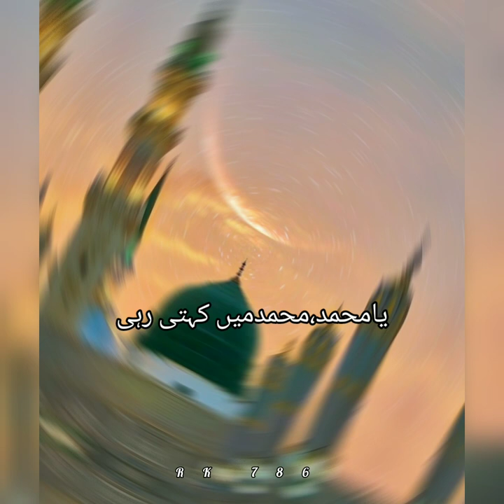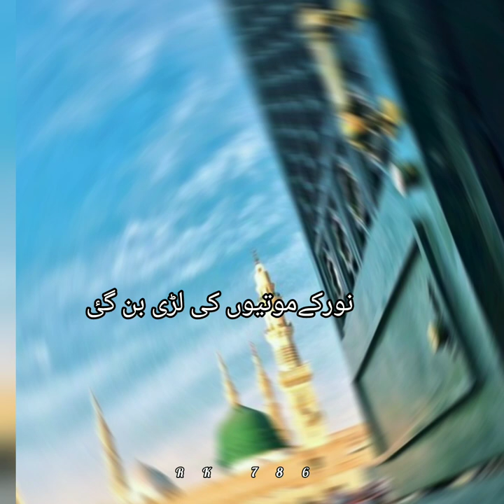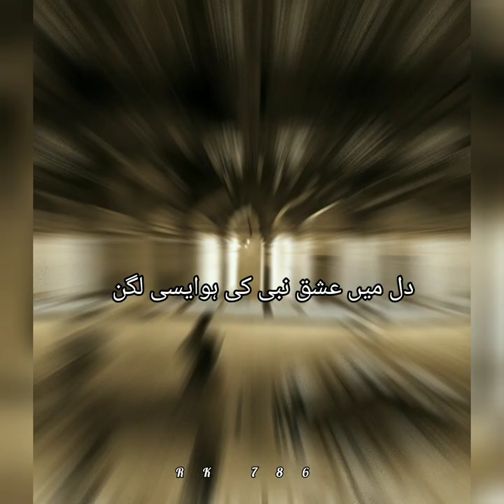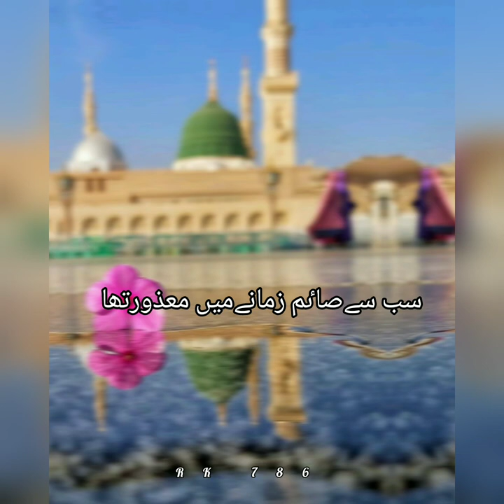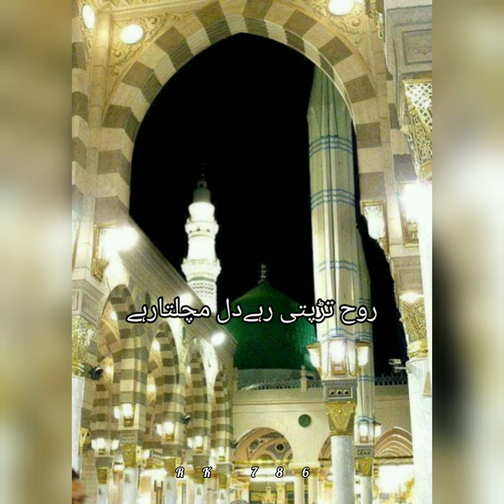Dill mn eshaq e nabi ki ho aesi lagan|newnaat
wellcome to Rk 786 youtube channel.today we will share this beautiful naat about (dill mn eshas e nabi ki ho aesi lagan)
RK 786